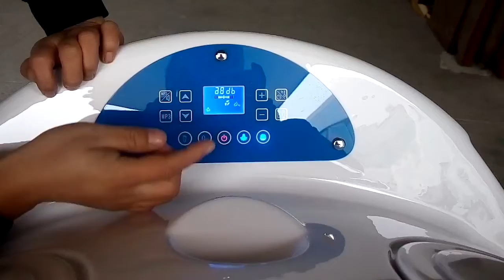S-10 SPA capsule operation video